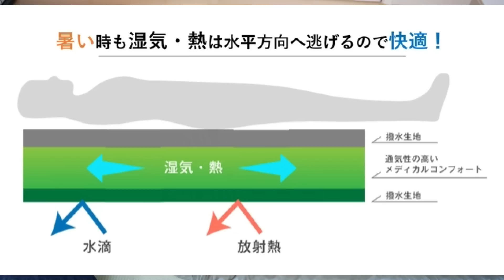あ、これマジで快適なヤツだ…新感覚介護クオリティーの最新キャンプマットがあなたのキャンプを変えます！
キャンプやアウトドアの寝心地が抜群に変わります。
腰痛持ちやキャンプでなかなか寝付けない方に是非見ていただきたい、介護の現場などで使用される素材を使用した最強のキャンプマットが発売する…との事で、他のマットと比較しながらメリットデメリットに関して忖度無しでレビューしてみました！

感動寝心地キャンプマット詳細はコチラ！今ならマクアケで先着順で大幅値下げ中！

★☆LINE公式アカウント作ってみました！深い話はコチラをぽちっと登録！

《　目次　》
0:00　はじめに
1:29　メディカルキャンプマットの特徴
7:11　他のマットとの比較で見えたメリット
9:17　最強マットの唯一の弱点
10:30　まとめ